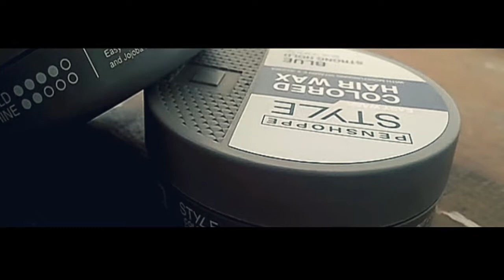Colored Hair Wax (Penshoppe) Review + Haul Video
So katatapos ko lang mamili ng mga ito:

2 colored Hair wax - Php 149.00 each (Php 298.00)
1 damit - Php 249.00

Huwag nyo ring kakalimutang ifollow ako dito...

For drawing requests, i-pm nyo lang ako via dm or pm:
Messenger : Carl Thyrone R. Castillo